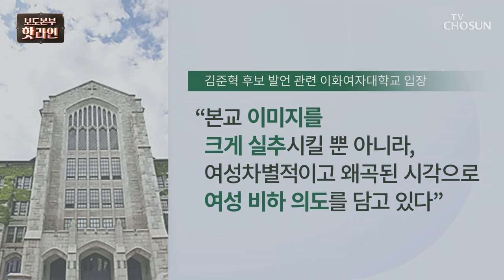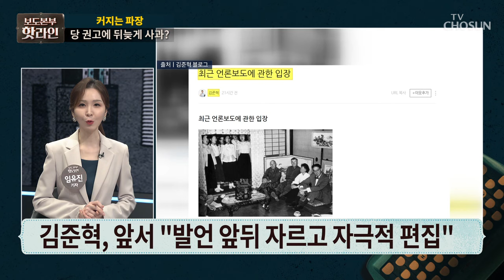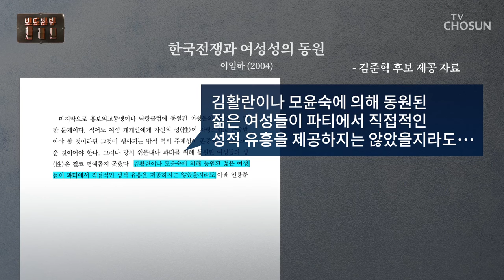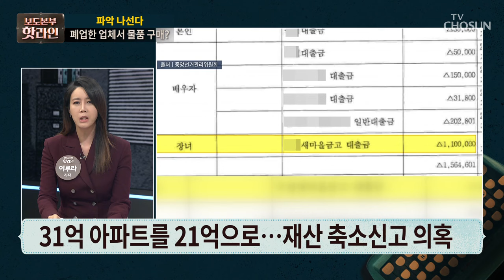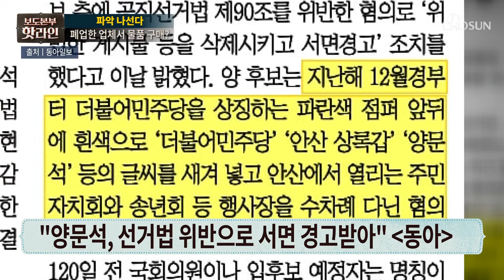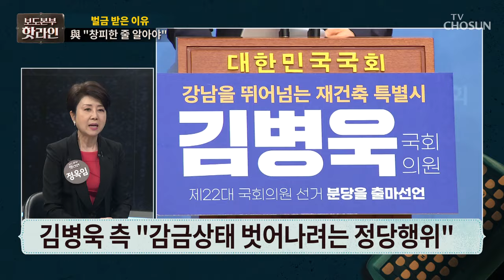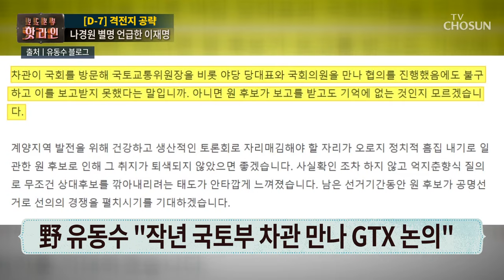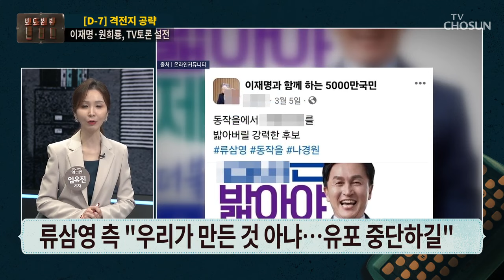[TVCHOSUN LIVE] 4월 3일 (수) 보도본부 핫라인 - '성상납 발언' 김준혁 사과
[TVCHOSUN LIVE] 4월 3일 (수) '보도본부 핫라인'

● '성상납 발언' 김준혁 사과
● 이화여대 "후보 사퇴하라"
● 금감원, 양문석 대출 현장검사
● 유세장 난동에 한동훈 반응이?
● 이재명·원희룡, TV토론 설전

📡 월~금 06:50 강스라이팅 (유튜브)
📡 월~금 07:30 뉴스퍼레이드
📡 월        08:40 네트워크 매거진
📡 월~금 09:00 신통방통
📡 월~금 10:20 강펀치 (유튜브)
📡 월~금 13:00 보도본부 핫라인
📡 월~금 14:30 사건파일 24
📡 월~금 17:20 시사쇼 정치다
📡 월~금 21:00 뉴스9
📡 토~일 14:00 뉴스현장
📡 토~일 17:40 시사쇼 정치다
📡 토~일 19:00 뉴스7